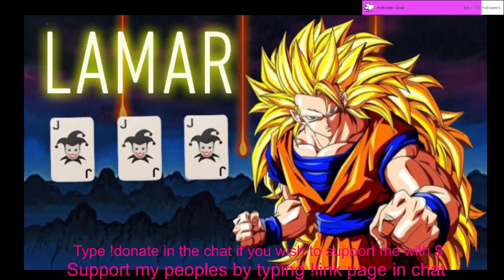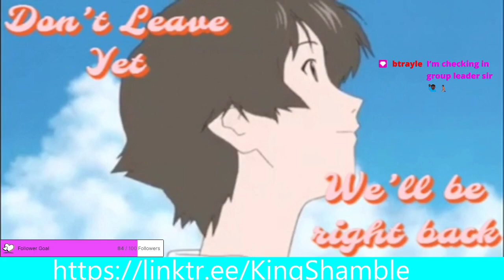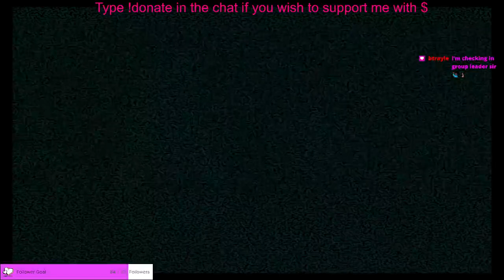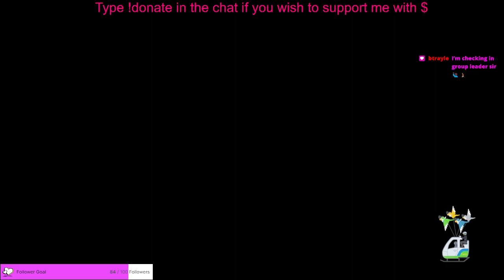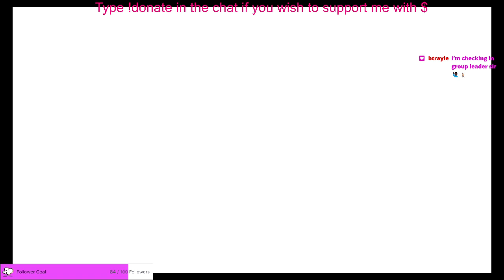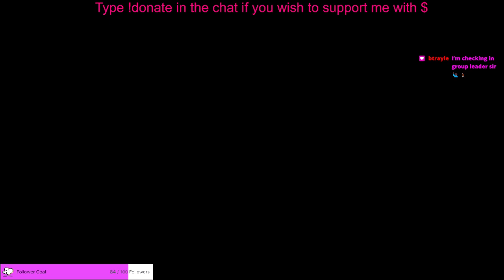Going A Thousand Miles Per Minute